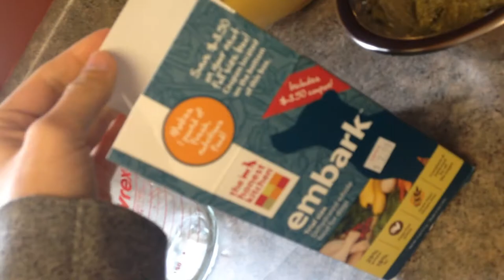The Honest Kitchen- Healthy Dog Food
Baby Bear and Winston taste test a new healthy dog food